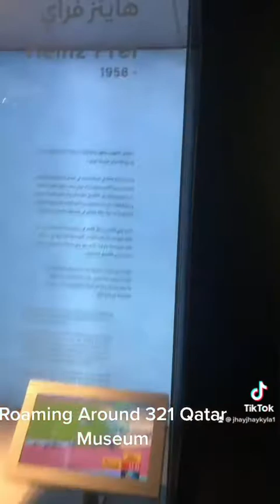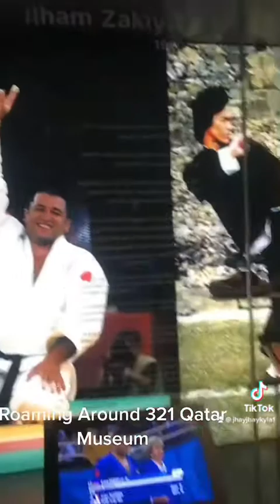3-2-1 QATAR OLYMPIC AND SPORTS MUSEUM PART 11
The 3-2-1 Qatar Olympic and Sports Museum, currently in development, will be the world’s most sophisticated museum dedicated to sport. Its team will research, collect and share the story of global and Qatari sport in an engaging, empowering and entertaining way. The museum will be packed full of interactive exhibits, inspiring objects and unique activity areas that invite participation. In addition to promoting the positive value of sport, it will showcase the origins, development and significance of sports culture within Qatar and beyond. 3-2-1 will become a widely recognized national and international center for sports history, heritage and knowledge, promoting and encouraging academic research. It is also a member of the Olympic Museum Network, which currently unites 22 Olympic museums worldwide